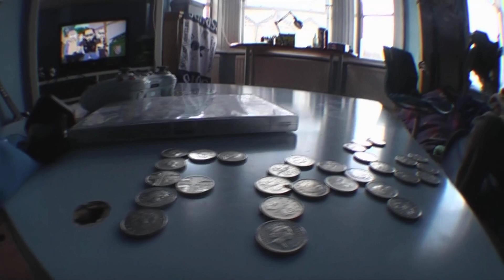♠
READ ME

Random shieet filmed over summer